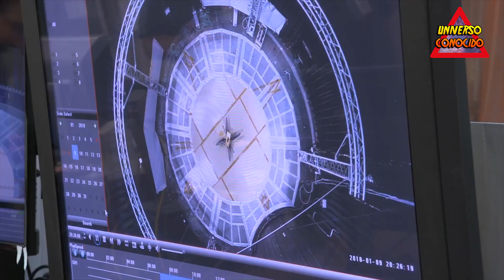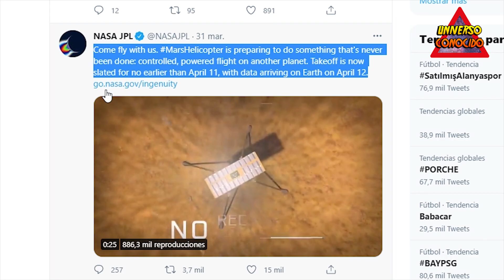Cuando VOLARA el helicóptero INGENUITY en MARTE y su Primer Foto a Color (NASA Mars Perseverance)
Helicoptero Ingenuity volando en Marte, cuando será el vuelo?
También vemos la primera foto a color que tomó el Ingenuity en el planeta Marte.

El pequeño helicóptero Marte de la NASA ha abierto los ojos al Planeta Rojo.

El de 4 libras. El helicóptero (1,8 kilogramos), conocido como Ingenuity, tomó su primera fotografía en color el sábado (3 de abril), poco después de ser bajado a tierra marciana por el rover Perseverance .

El cuadro muestra "el piso del cráter Jezero de Marte y una porción de dos ruedas del rover Perseverance Mars de la NASA", escribieron funcionarios de la agencia en una descripción el lunes (5 de abril), cuando se publicó la foto.

El Perseverance del tamaño de un automóvil aterrizó dentro del Jezero de 28 millas de ancho (45 kilómetros) el 18 de febrero con Ingenuity firmemente adherido a su vientre. El rover desplegó Ingenuity el sábado y desde entonces se ha alejado una corta distancia, permitiendo que la luz del sol marciana llegue al helicóptero propulsado por energía solar.

Durante los próximos días, Perseverance conducirá aún más lejos, a un lugar llamado Van Zyl Overlook, que ofrece una buena vista del aeródromo que los miembros del equipo de la misión han elegido para Ingenuity. Si todo sale según lo planeado, Ingenuity despegará el domingo (11 de abril), realizando el primer vuelo con motor en los cielos de un mundo más allá de la Tierra.

El objetivo es demostrar que este modo de exploración es factible en Marte. Si Ingenuity se desempeña bien durante su campaña de cinco vuelos de un mes, las futuras misiones del Planeta Rojo comúnmente podrían incluir helicópteros , como exploradores de rovers y como exploradores por derecho propio, han dicho funcionarios de la NASA.

El Ingenuity no conlleva ningún instrumento científico. Pero el pequeño volante capturará imágenes durante sus vuelos, y esas fotos deberían ser más nítidas que la granulada que tomó el sábado debajo de Perseverance, dijeron funcionarios de la NASA.

La misión del rover Perseverance en Marte continúa dando noticias prometedoras. Este fin de semana el Jet Propulsion Laboratory (JPL) de la NASA anunció que el pequeño helicóptero Ingenuity fue depositado en la superficie de Marte con éxito.

El helicóptero cayó desde "la tripa" del Perseverance con éxito y ahora se prepara para un primer vuelo autónomo que si tiene éxito se convertirá en otro de los hitos de una misión que nos está dejando imágenes fantásticas.

El vuelo, posiblemente el 11 de abril
Tendremos que esperar aún unos días para saber si el helicóptero Ingenuity logra realizar ese primer vuelo con éxito. Desde la NASA se indica que ese intento no se producirá antes del 11 de abril, y los datos llegarían al día siguiente a la Tierra.

noticias del espacio

CANALES RECOMENDADOS:
 @EVENTOS ASTRONÓMICOS
​ @nDante Live

MUCHÍSIMAS GRACIAS!!!